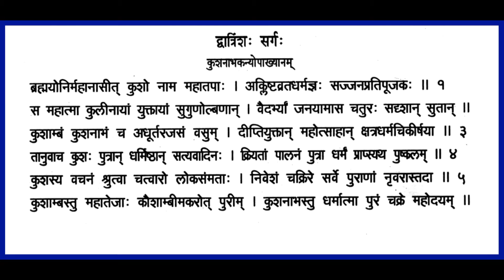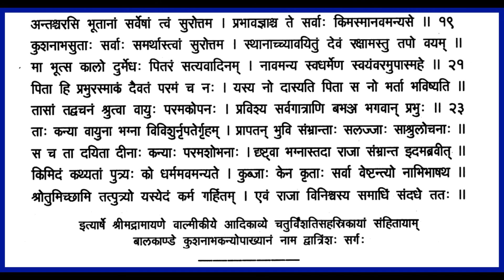Shrimad Valmiki Ramayanam - Chapter 32 Balakandam Recitation with lyrics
Sage Vishvamitra  narrates Kusha's legend. Vishvamitra is the offspring of Kusha's dynasty. Brahma gives boon to Kusha to beget four sons and one among them is Kushanaabha. Kushanaba begets a hundred exquisitely beautiful daughter. When Vayu,  cherishes them all, those girls refuse him, as they prefer a marriage arranged by their father. whereupon Vayu, the lord of the wind, in his indignation disfigures them all.